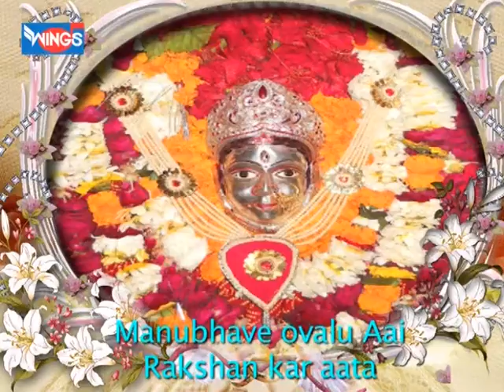Jai Devi Jai Devi Majhe Shitla Devi Mata ( Maa SHITLA DEVI Aarti With Lyrics)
Jai Devi Jai Devi Majhe Shitla Devi Mata ( Devi maa Aarti) SHITLA DEVI AARTI
Listen to Special Navratri Bhajans Sung By - Anuradha Paudwal

Aarti is a Devotional Bhazan in the praise of of Goddess Durga. jai Mata Vaishno Devi, Jai Mata Di, Jai Kali, Jai Durga, Jai Ambe, Jai Gauri.

Credits:
Singer: Chhagan Chougule
Lyrics: Chhagan Chougule